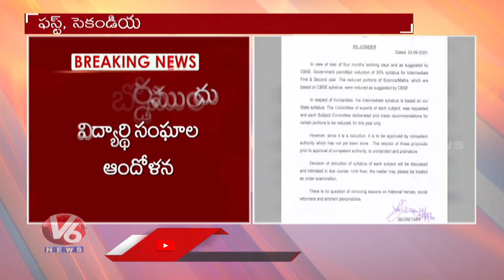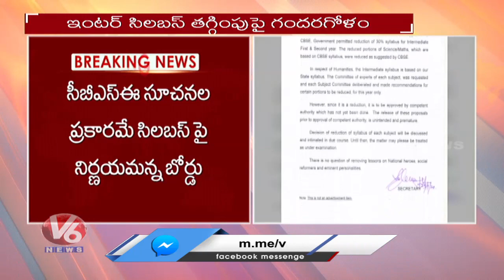SFI Leaders Protest At Telangana Inter Board Over StateHood Syllabus Reduced | V6 News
The details of the reduced 30% and the remaining 70 percent syllabus of all the subjects of Intermediate course are available on TSBIE site . And Telangana statehood lessons removed from Inter syllabus.